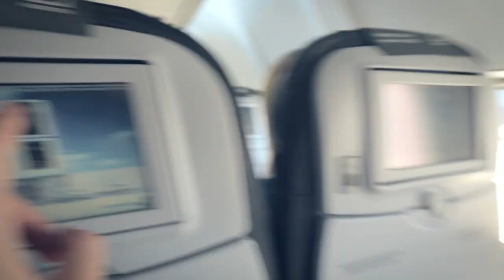Icelandair Supports Icelandic Sports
Icelandair is proud to be the sponsor and official airline of Team Iceland and wishes them the best of luck in their World Cup qualifying matches.